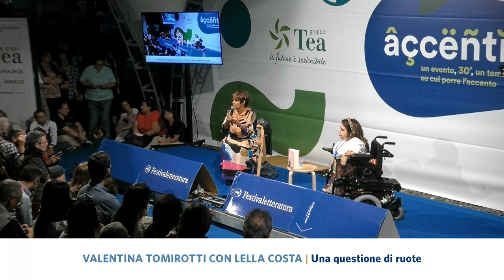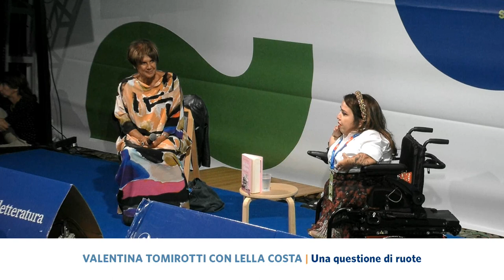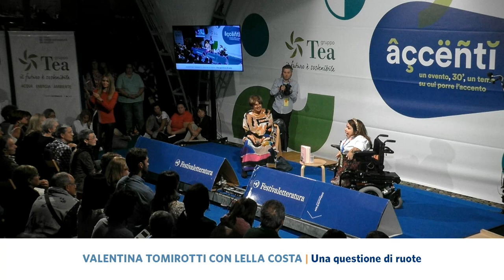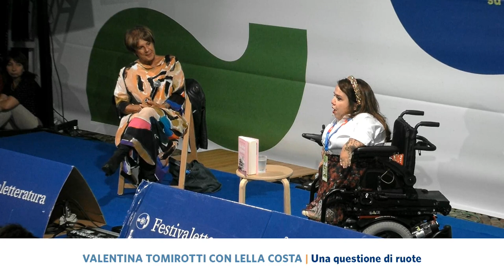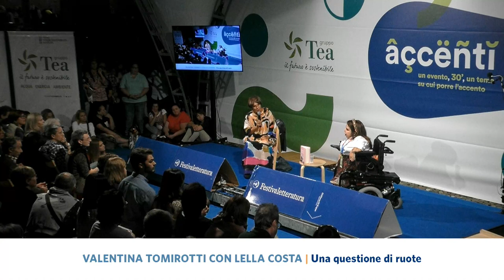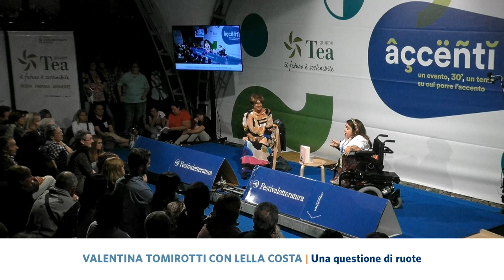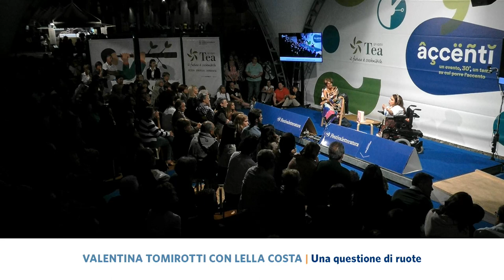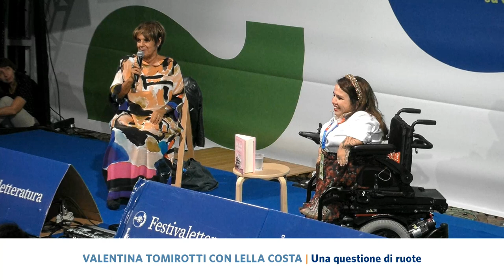Accenti 2019 - "Una questione di ruote" con Valentina Tomirotti e Lella Costa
Festivaletteratura 2019

Una vita da spingere, ma certo non vissuta al rallentatore. Valentina Tomirotti (Un altro (d)anno) ci consegna un racconto autobiografico ironico e caparbio, avvisandoci che questo è solo l'inizio.